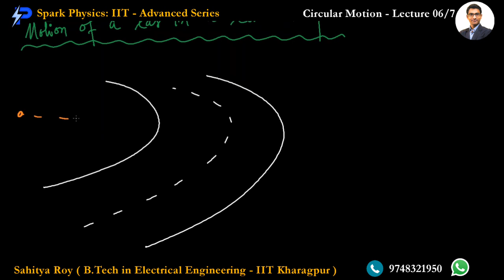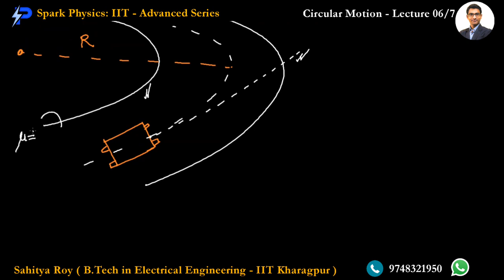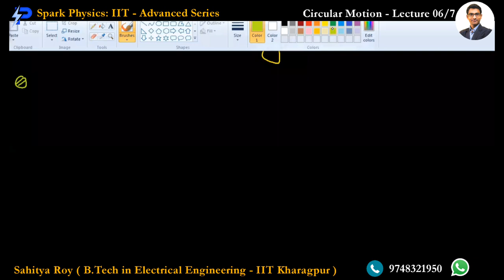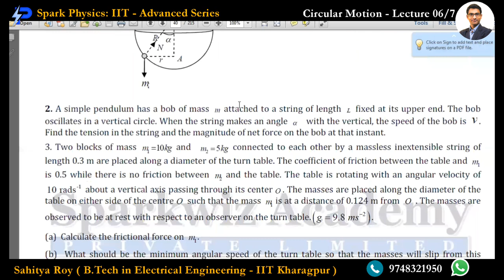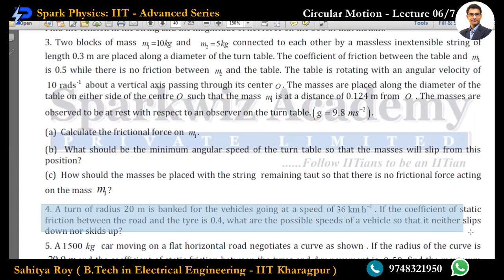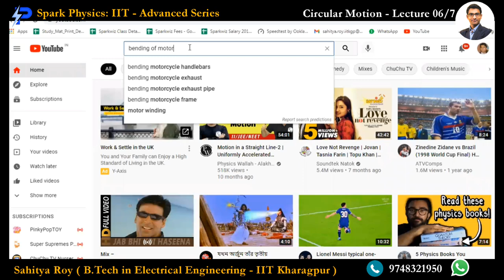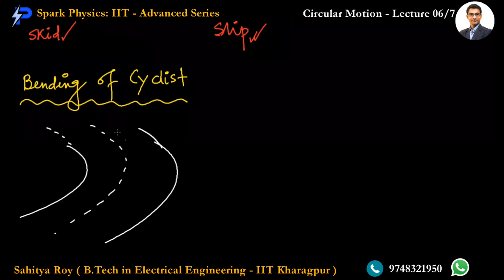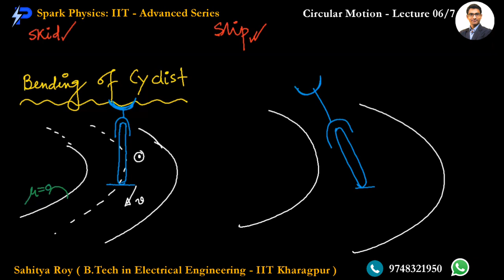Circular Motion & Dynamics Lec : 06/7 | Spark Physics : IIT-Advanced Series| Class XI | Sahitya Roy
🎯 Topic : Motion of a Car , Banking of Roads

👉 Previous Video :
• Circular Motion & Dynamics : Lecture 05/3

👉 Next Video :
• Circular Motion & Dynamics : Lecture 07/3
✅ coming 🔜

🤔📚👉 Ask your Doubts:
✔️📚👉 Get Notes Here:
✔️📚👉 Chapter-wise Practice Papers:

✔️ Topic Name: Circular Motion & Dynamics ( Lecture 06 of 7 ) : Motion of a Car , Banking of Roads